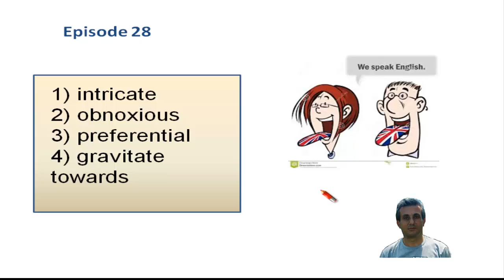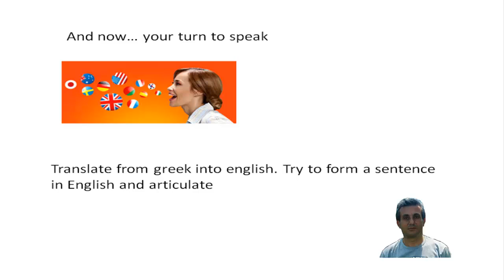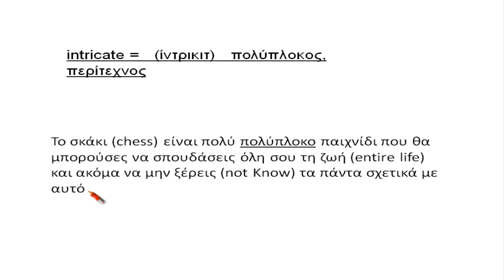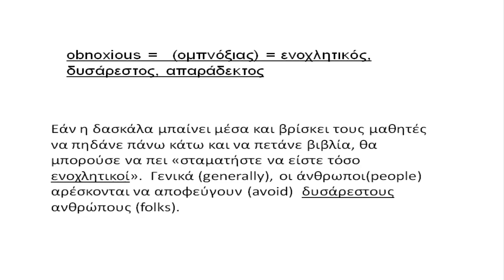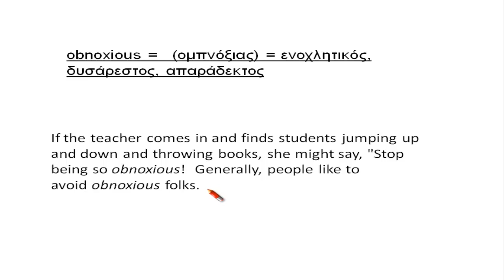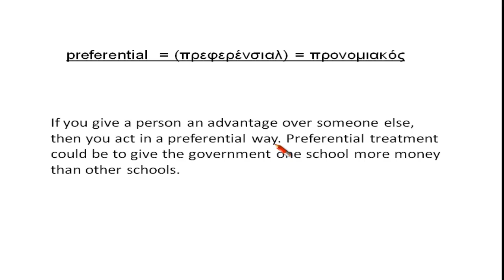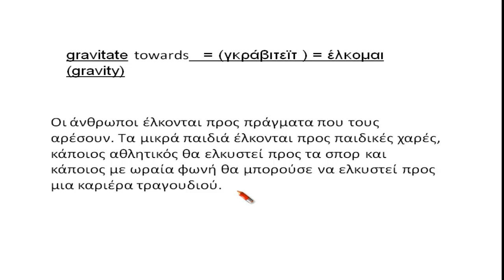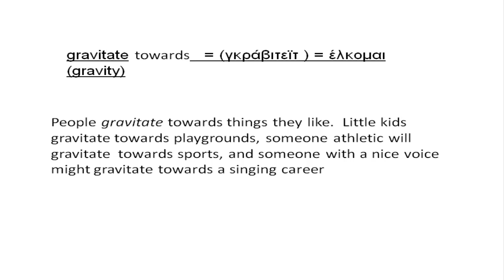English for Greeks- lesson 28- (λεξιλόγιο- εσύ μιλάς)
English lesson N 28. Μαθαίνω αγγλικά, μάθημα 28.Μία σειρά που απευθύνεται σε άτομα που ξέρουν αγγλικά και θέλουν να εμπλουτίσουν το λεξιλόγιο τους.